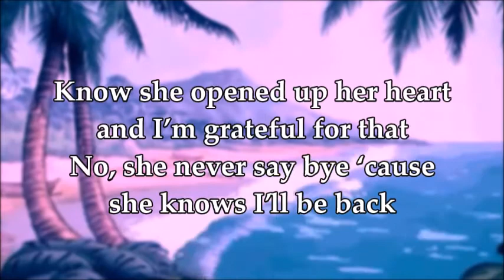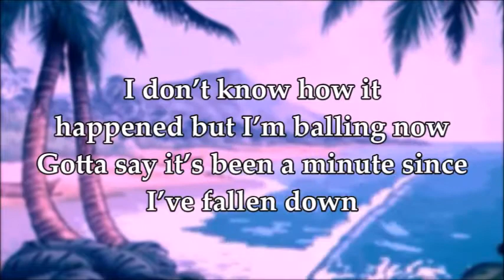Coughs and Wheezes Lyrics // 9TAILS [prod. S U I C I D A L _S I N S]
☀️ but she bringing out the life i didnt know i had ☀️

Please support 9TAILS by listening to "Coughs and Wheezes" on Soundcloud